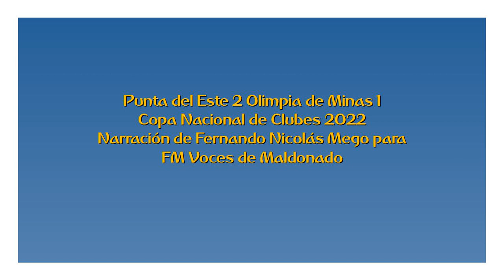Punta del Este 2 Olimpia de Minas 1 - Copa Nacional 2022 (por Fernando Mego)